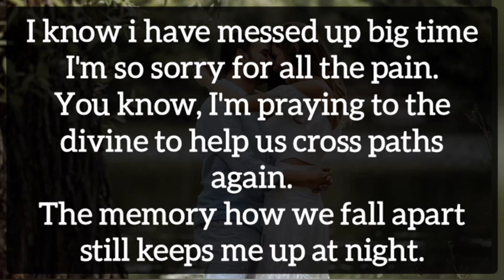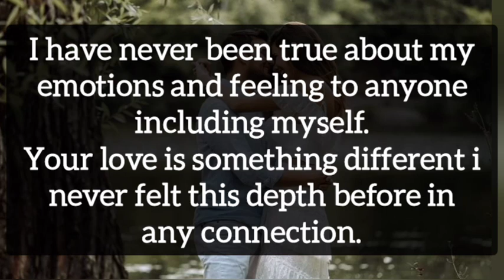🌼🥰 Your partner love letter 🙀💌